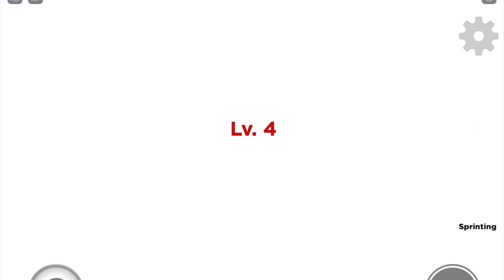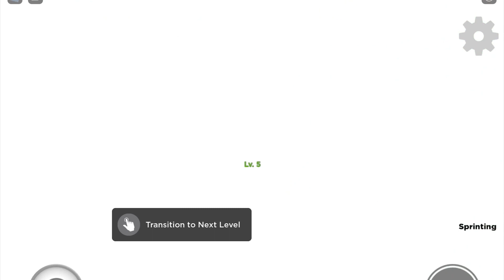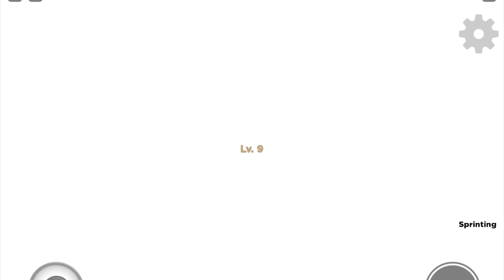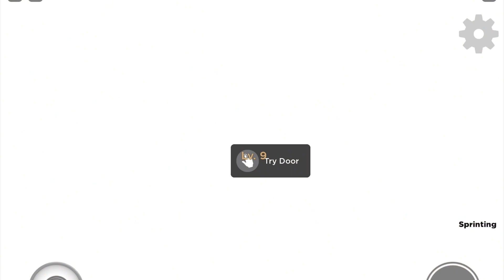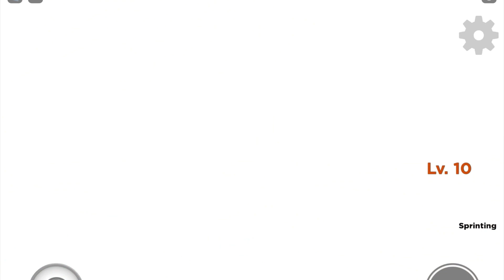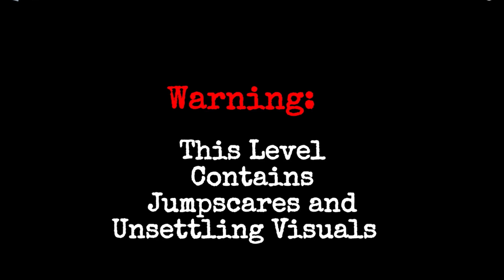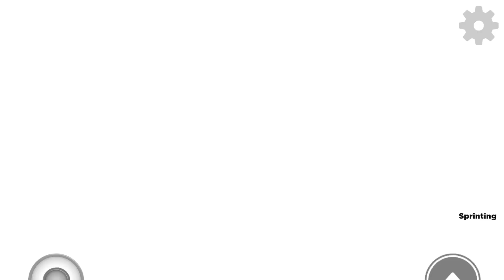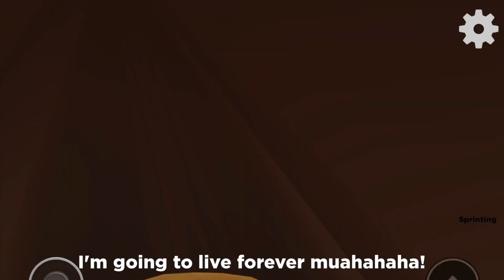Shrek In The Backrooms Speedrun Level 1 To 25 (UNCUT)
0:00 Lobby
0:58 Motion
1:13 PoolRooms
2:12 PlayPlace
3:14 The BackWoods
4:10 Infinite Garden
4:52 The Office
9:38 The Elevator
10:11 Room Of Doors
11:41 Level Fun
13:33 The Aquarium
15:33 The Musky Crab
17:24 The Island
18:00 The Warehouse
18:35 Level!
19:36 Level 188
20:49 The Vents
22:41 The Arcade
23:10 Helen Henny
24:20 Mr Munch
25:30 Pasqually
26:40 Jasper T Jowls
27:50 Chuck E Cheese
28:57 Iron Sub
32:24 The Airport
33:37 Level 36.1
35:12 Plane Crash
36:21 Room Of Levers
36:46 The Lab
38:29 Toxic Rooms
43:34 Ending